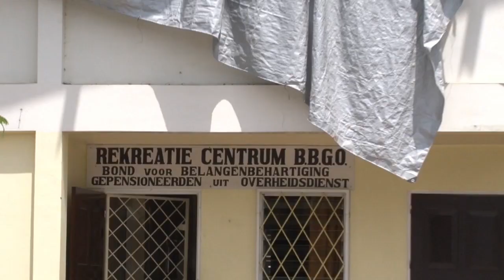15 02 2020 BBGO blikt positief terug op het jaar 2019